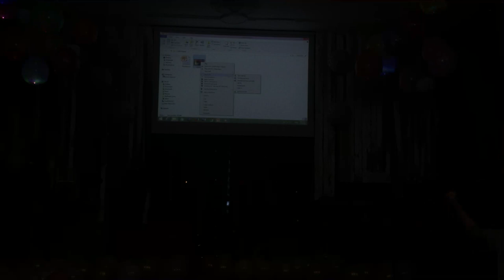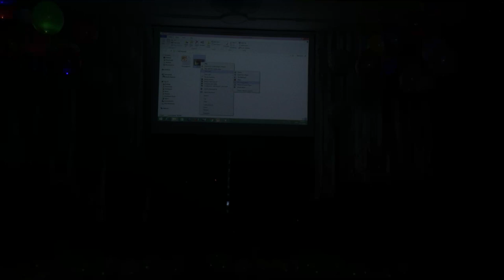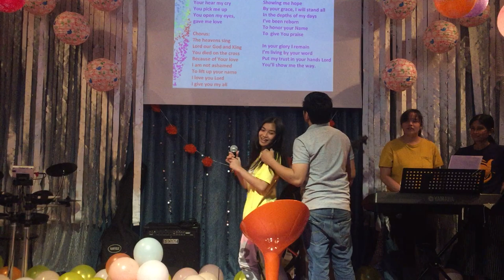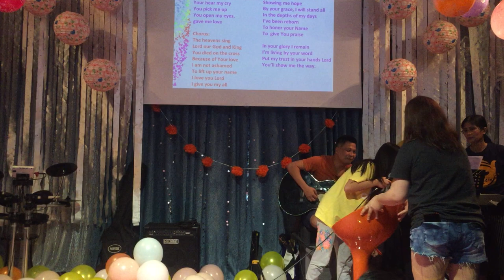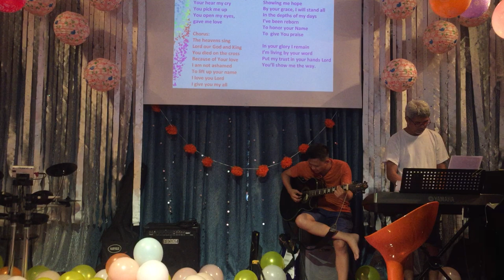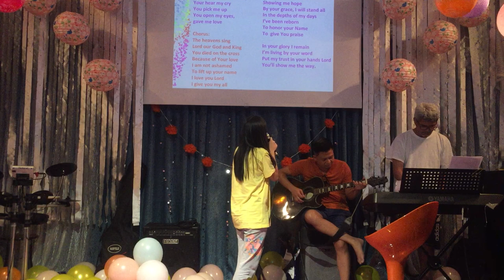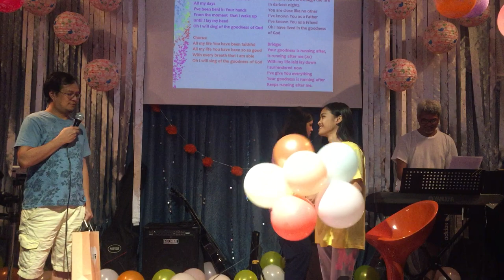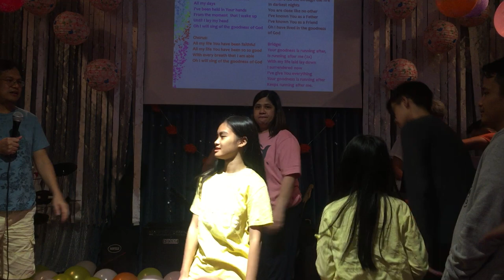Faith’s Farewell Party (April 2019)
We will miss you ate Faith